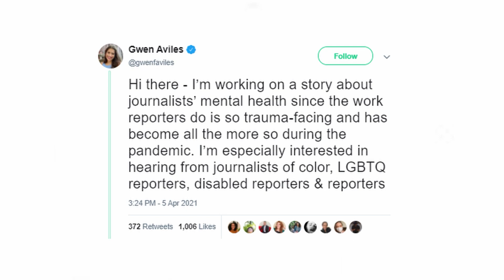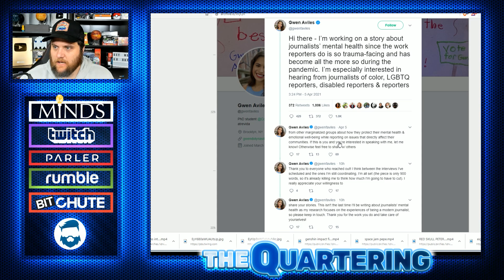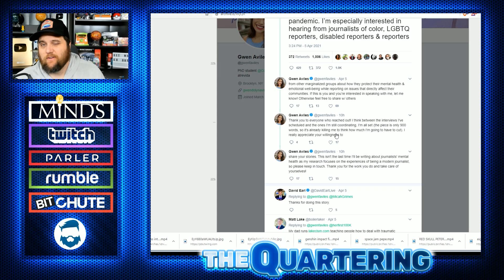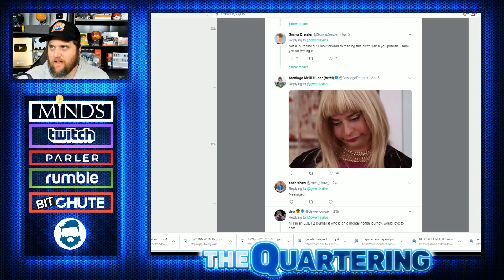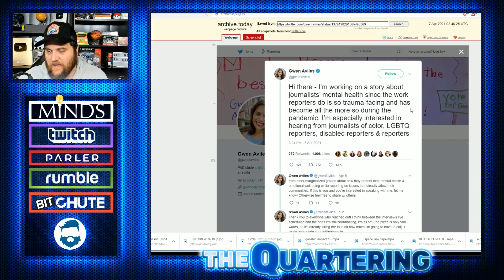Instant Regret! Journos Cry About Their Mental Health After Actively DESTROYING This Country